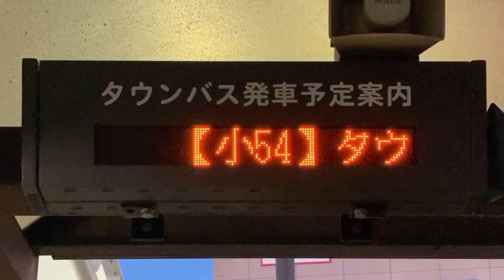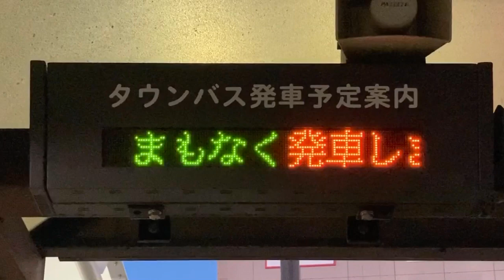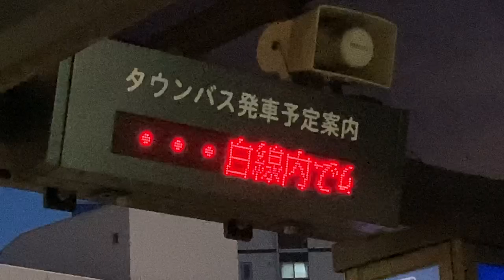京成タウンバス・京成バスナビ 亀有駅南口 1番・2番・3番のりばの発車案内 LED電光掲示板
0:00 3番のりば
0:29 2番のりば
1:06 1番のりば